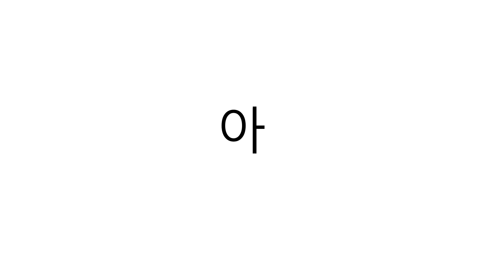Learn Korean vowel pronunciation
Learn Korean vowel pronunciation 아야어여오요우유으이. Hope the video is helpful for your studying Korean. 감사합니다. :)
Please check more videos below